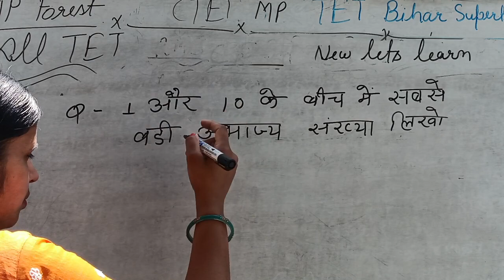CTET#viral_Math_Prime Numberअभाज्य संख्या/ DSSSB#shorts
CTET science very important topic viral_video BPSC